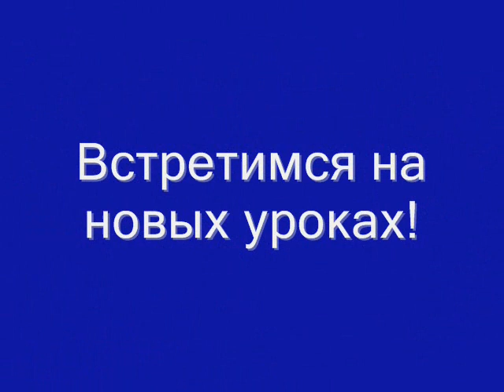Crochet grid Сеточка крючком Узор вязания мастер класс 4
Товары для вязания на АлиЭкспресс. Большой ассортимент на выгодных условиях.